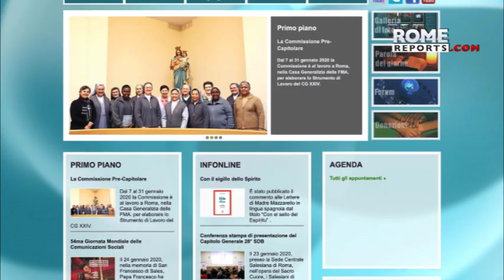PopeFrancis names three women to Vatican body that oversees selection of world's bishops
The group is responsible for submitting proposals of new bishops to thepope for approval, and now, for the first time, the voices of women will be included in forming them.

They are the Salesian sister Yvonne Reungoat of France, Superior General of the SalesianSisters of DonBosco, Italian Franciscan, Sister Rafaella Petrini, and laywoman Dr. Maria Lia Zervino, president of the World Union of Catholic Women's Organizations (WUCWO).